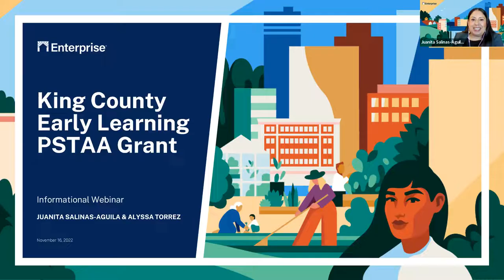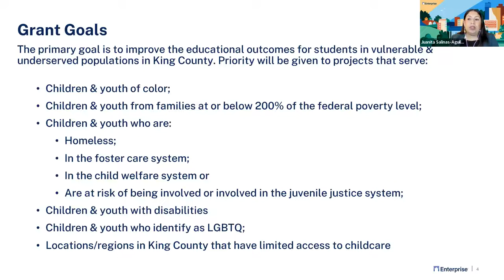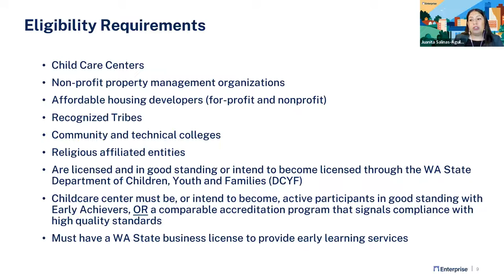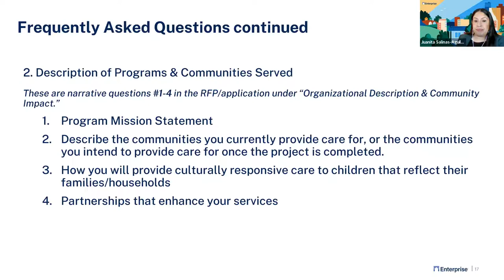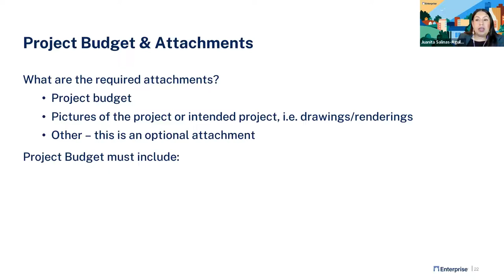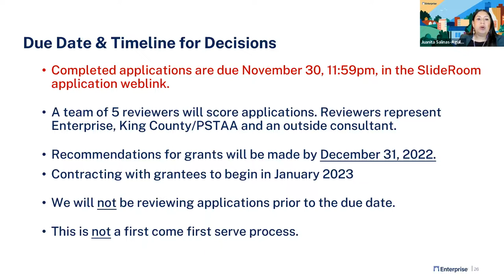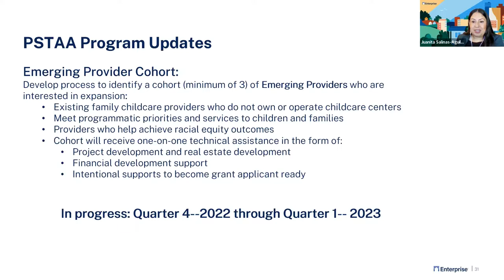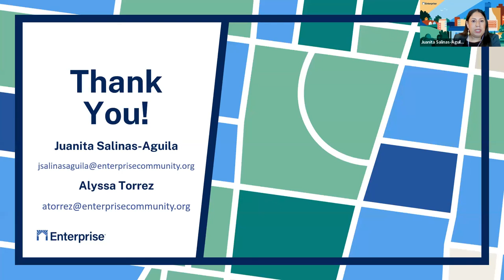King County Early Learning PSTAA Webinar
This informational webinar covers the eligibility and steps in applying for Enterprise's first Request for Proposal utilizing King County's Puget Sound Taxpayer Accountability Account (PSTAA) General Child Care Facilities Fund (GCCFF) funds. These grant funds aim to expand and strengthen the early learning system in King County by providing predevelopment, renovation and construction grants to center-based (non-home-based) early learning providers and organizations.

Funding Availability:
• Funding is available to support the construction of new childcare facilities or the expansion of existing childcare facilities.
• Applicants may apply for predevelopment funding, renovation funds for existing facilities or construction funding for new facilities
• Projects must be located within King County